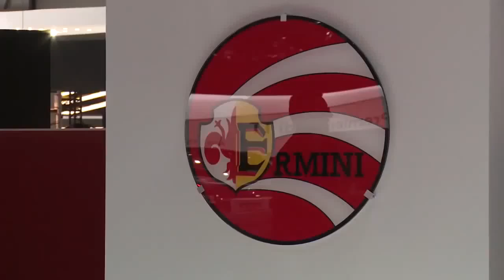Ermini Seiottosei 686 live at Geneva Motor Show,sport cars video, sport cars 2016, Best Sport CARS V